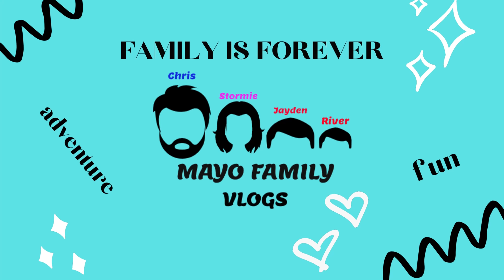Family Camping 2021(K.O.A Campground)Mayo Family Vlog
Welcome to the Mayo Family Vlogs this weekend we wanted to get out and explore the wilderness just 4 miles from home. K.O.A Campground allowed us to do just that. Join this family of 4 plus 1 more while we tent camp on this weeks Family vlog channel as we roast weenies and make smores. lol .  and since we were only 4 miles away from home we even had the opportunity to go home when we forgot items as well as hit the dollar tree for some snack. Welcome to our family camping trip vlog